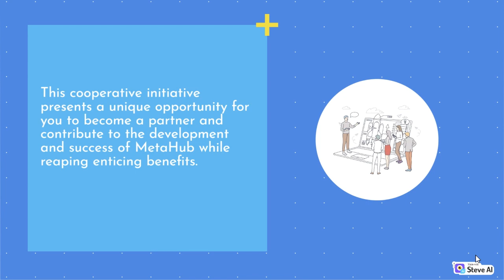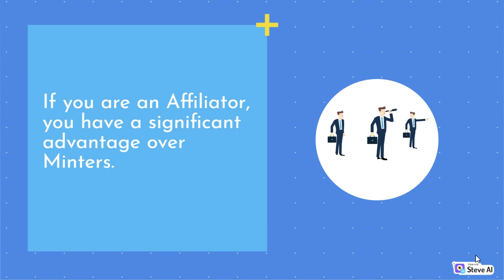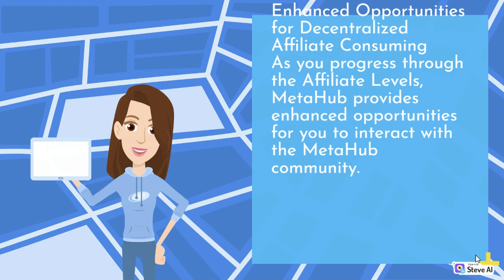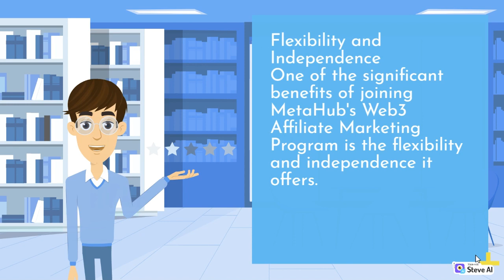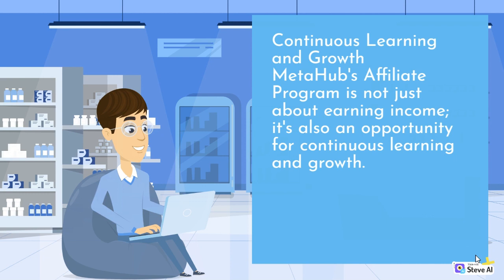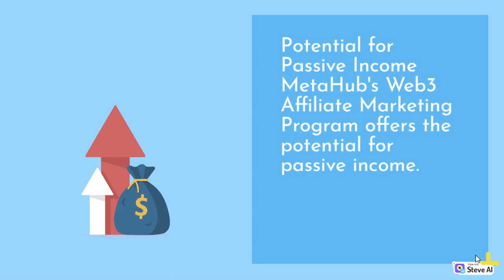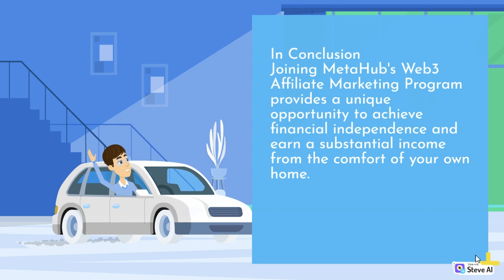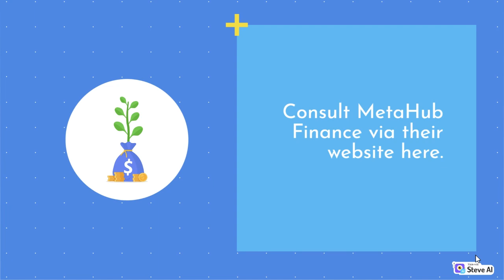Why You Should Consider MetaHub's Web3 Affiliate Marketing Program_A Look at the Advantages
MetaHub Finance
Web3 Affiliate Marketing
Decentralized Affiliate Consuming
Partnership Affiliate Program